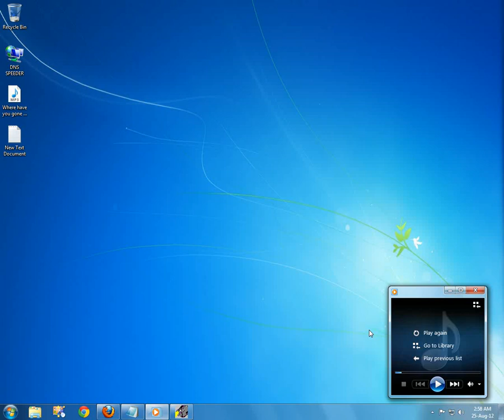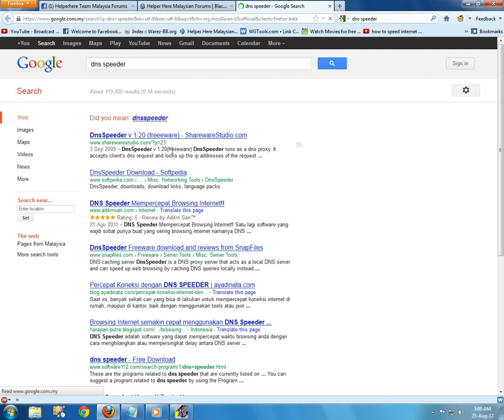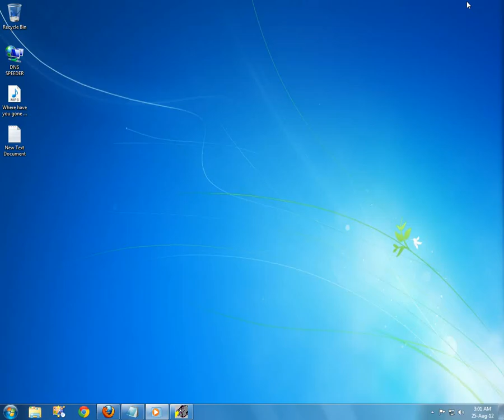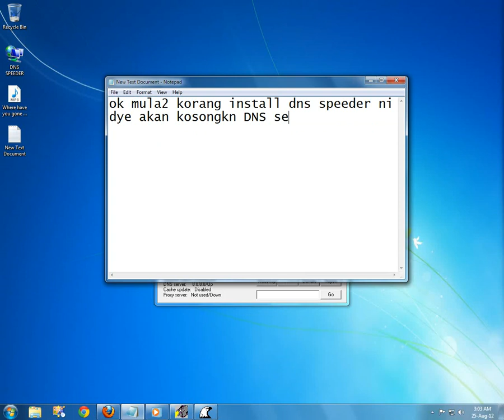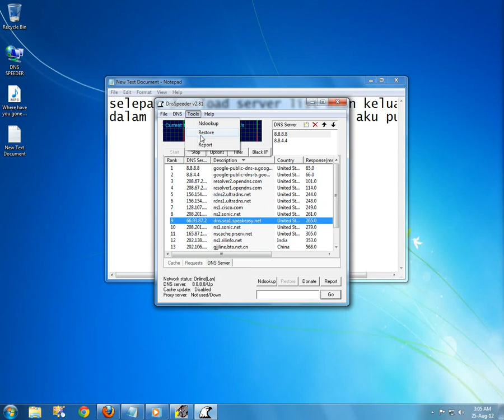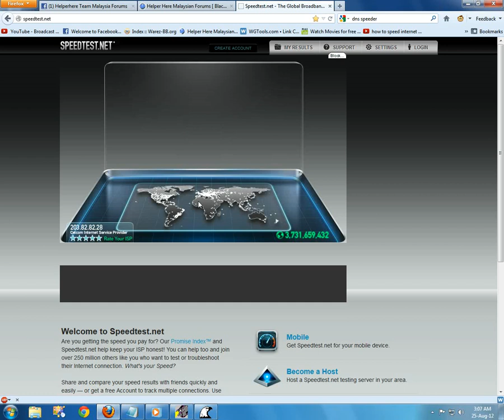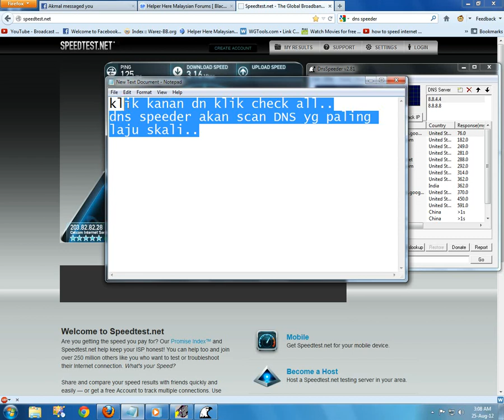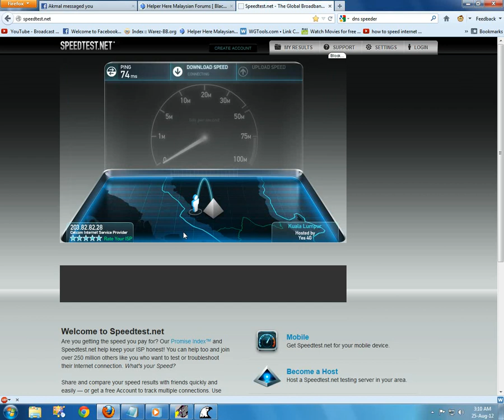Cara-cara setting DNS Speeder.. sangat mudah..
Ada juga perkataan yang tersilap taip.. HAHAHAHAHAHAHAA...
biase laa jenis tak pandai menaip guna keyboard,biase ngan Touch Screen.. hehehe...